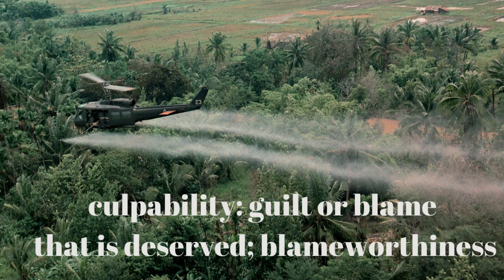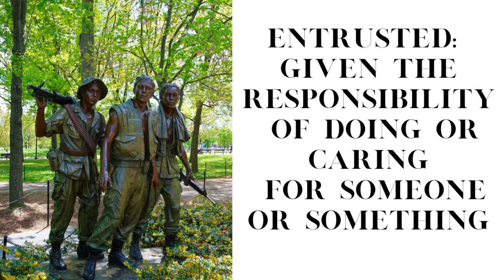Moral Logic of Survivor Guilt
A read aloud and discussion of the informational text The Moral Logic of Survivor Guilt by Nancy Sherman.

Text from the Pearson My Perspectives  is licensed to our school district. This video is solely intended for students using this text as a guide to enhance their comprehension through out loud reading accompanied by in depth discussion.

All images and videos are licensed for use by me. This video may not be used for other than educational purposes and is intended for high school Freshmen.